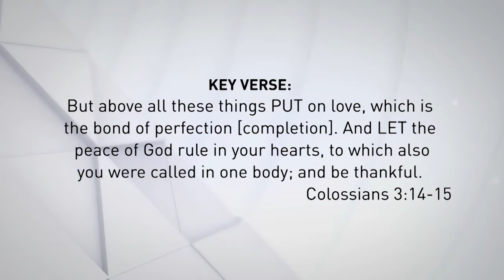August 3 / 100 WORDS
Today's reading with Ron Mainse is from Colossians 3-4 and Colossians 3:14-15 are the key verses.